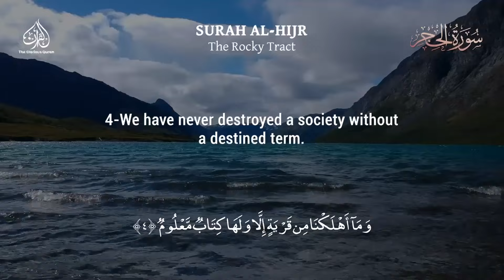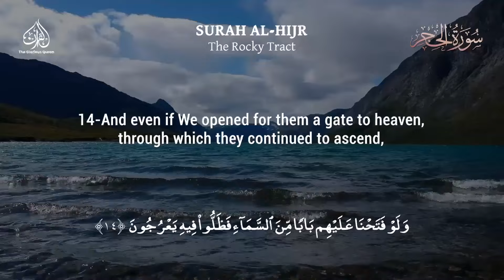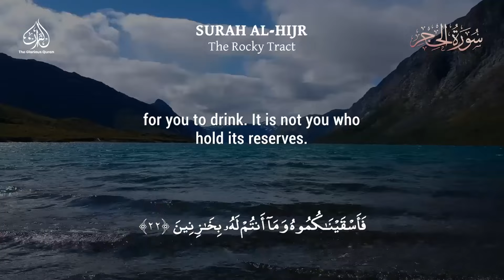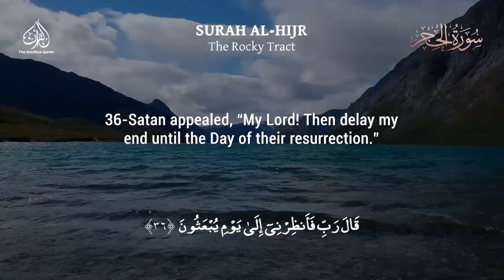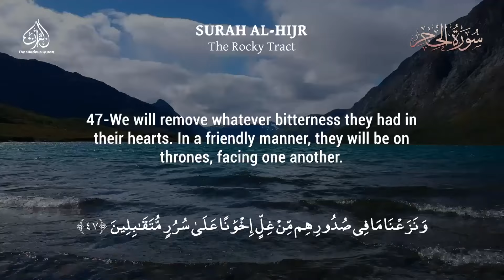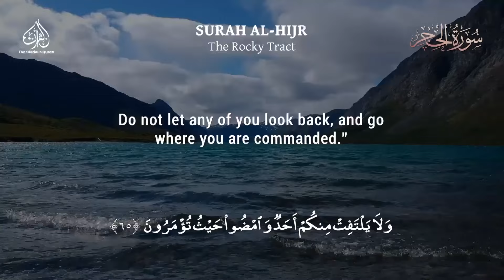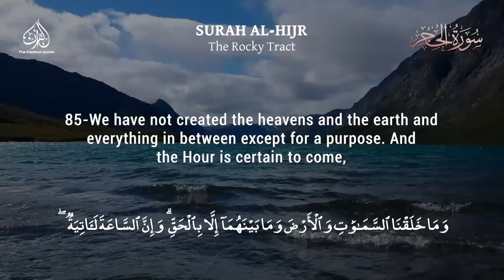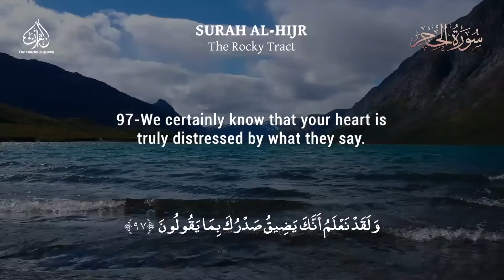THE ROCKY TRACT - SURAH AL HIJR | ANAS AL EMADI | ENGLISH SUBTITLES | BEAUTIFUL RECITATION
Subtitles Now Available in French, Spanish and Bengali languages.  Click on the CC icon and select the language of choice to see the subtitles on screen.

The Glorious Quran Chapter 15 - سورة الحِجْرْ

Beautiful recitation of Surah Al-Hijr (The Rocky Tract) by Anas Al Emadi with English Subtitles

(Clear Quran Translation)